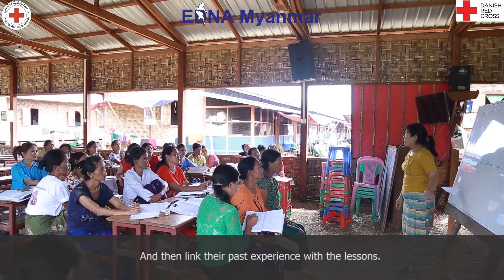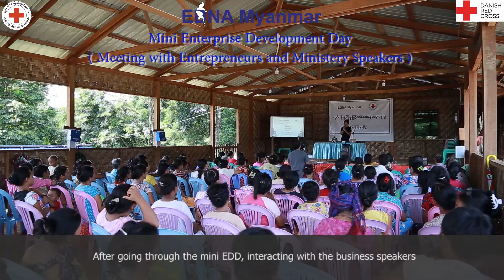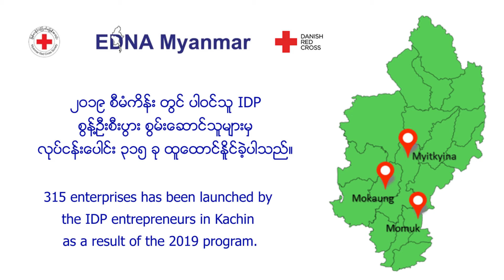MCRS EDNA DRC